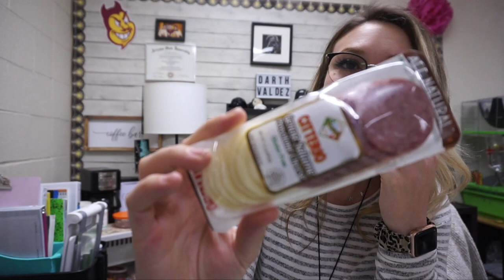A Day In The Life | Our Class Pet & Conferences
Youtube Description

EDITING LINKS:
-Channel Art by: Pic Monkey
-Channel Banner & Cartoon: Natalie Cross
-Fonts by: AG Fonts & PB Fonts (Teacher Pay Teachers)